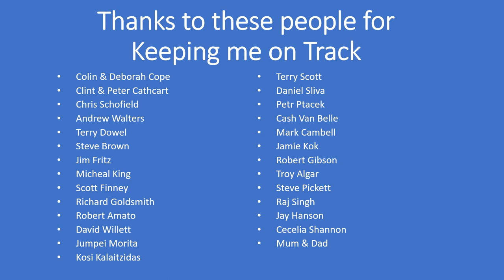Hugh Barter Racing 2019 In Pictures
Hugh Barter in 2019 in Pictures at
National Championships 2019
Victorian State Titles
Rotax Pro Tour National Championships 2019
Rotax World Titles

Thanks again for everything everyone has done this weekend and all the words of encouragement by text and Facebook!”

Special thanks to my Team that always go that extra mile for me (Mum, Dad, Colin Peter and Clint, Chris, John, Andrew, Margaret and Jonathan )

AWC Motorsport Academy
Praga Karts
IPKarting S.r.l.
Praga Kart Junior Team
IP Karting Australia
DPE Kart Superstore
Penrite 10 Tenths Racing
Reevu
UP&GO
inurZONE
888Property Group
The Global Local
Jim Fritz
Cambox Meca
Chauffeur City

Also to my team, Andrew Walter, Colin Cope & Deborah Cope, Chris Schofield for the setup advice, Mum and Dad and Clint & Peter from CC Racing for a great engine and advice.
Very Special thanks to Praga kart and the team for the support this year and for the continued support from, Petr Ptacek, Daniel Silva , Cash van bell , Bart Price and Steven Gawn